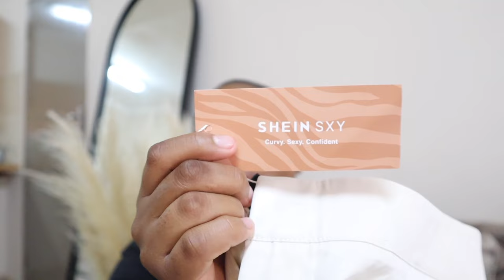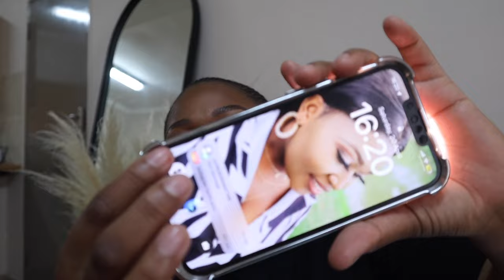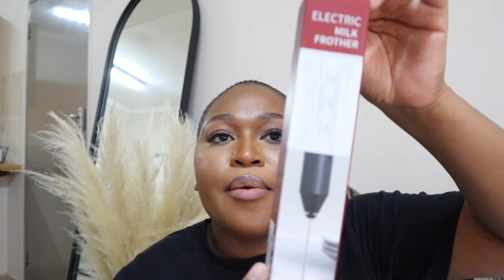SHEIN HAUL 2024// DELAYED ORDER SANA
Dumelang Baratuaaaaaa ☺️🤍🤍, please watch in 1080HD